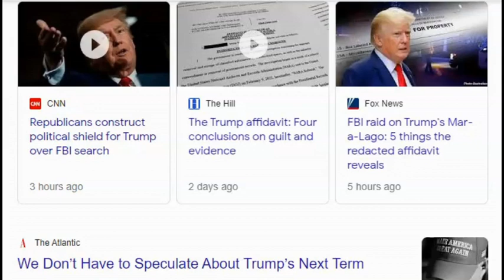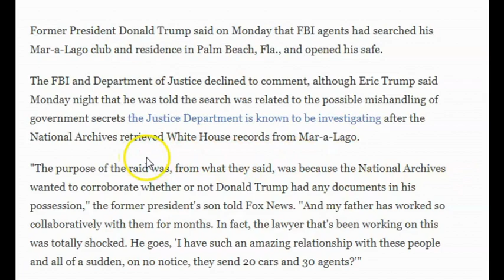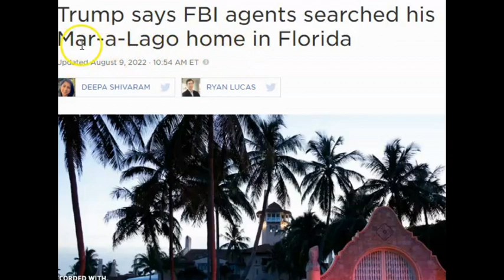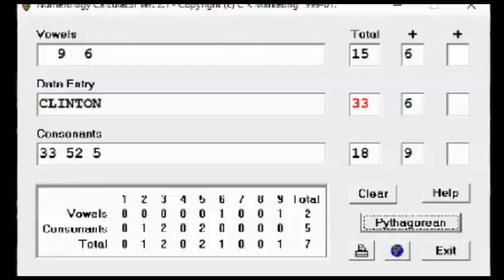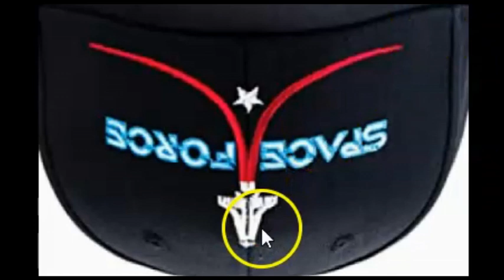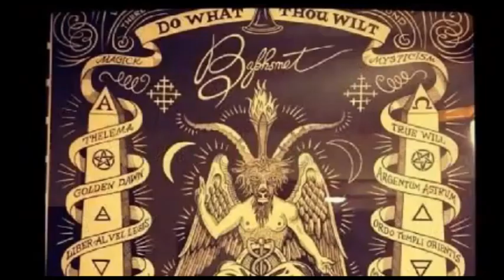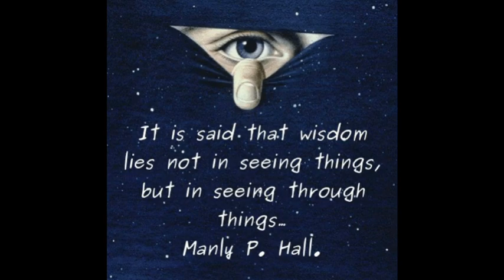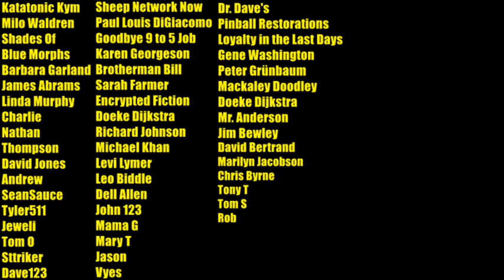Donald Trump Mar-a-Lago 33 Freemason Coded News Story - Space Force Baphomet Hidden In Logo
RV Truth UNCENSORED:
On Rokfin/RVTruth

Links for alternative platforms linked in about section.